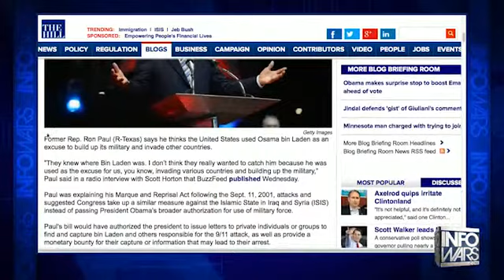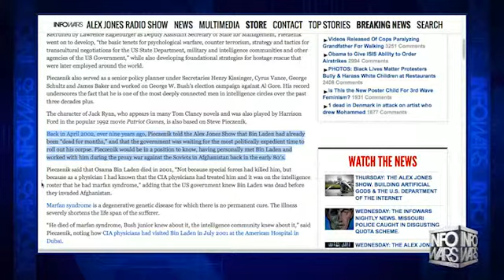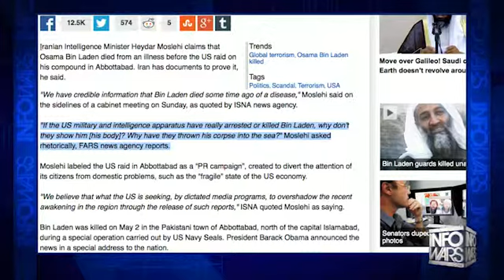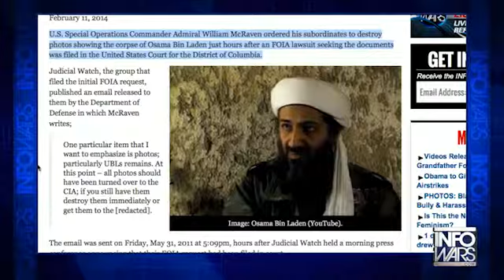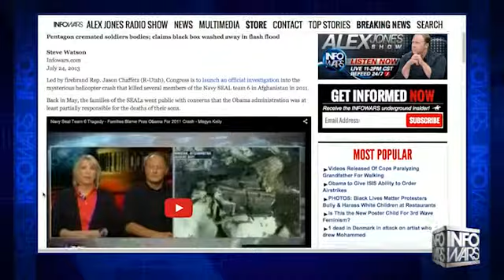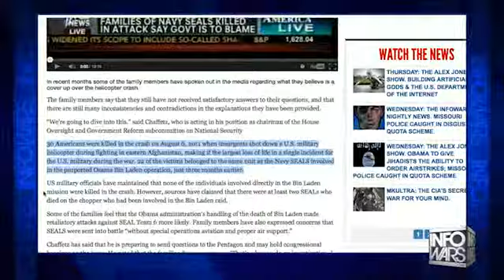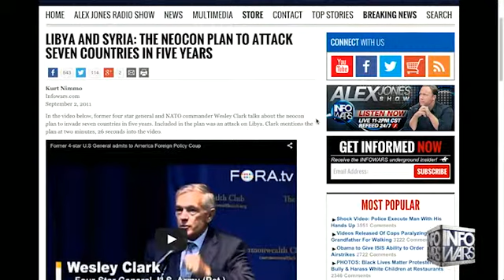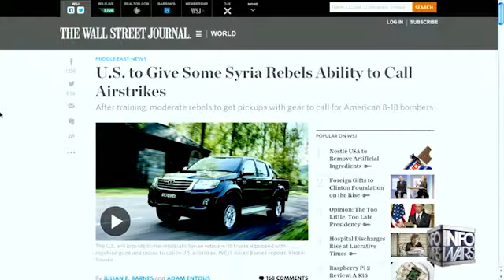INFOWARS Nightly News Thursday February 19th 2015 1